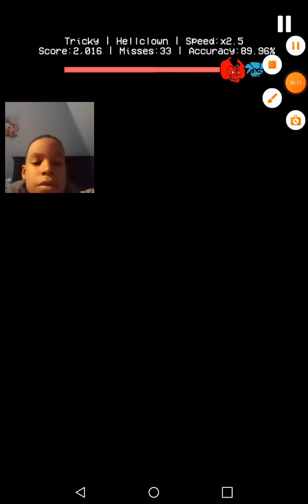THIS IS DIFFICULT....ARGELYS GAMING PLAYS FRIDAY NIGHT FUNKIN VS TRICKY HALF OF PHASE 3 AND 4..